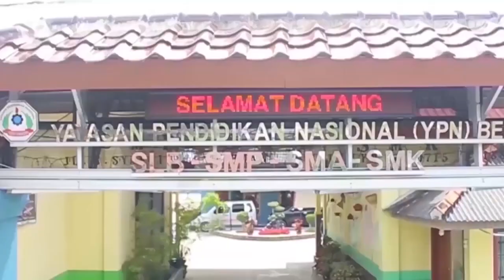Dambus Cerai Kasih - Harmoni Belinyu 2023, Sanggar Cinta Kasih Dayung Serumpun (Bintet-Pejem)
Video ini menayangkan Dambus Cerai Kasih yang dibawakan oleh Sanggar Cinta Kasih Dayung Serumpun (Bintet-Pejem) pada acara Harmoni Belinyu, 29 September 2023. Sebagai vokalis adalah Mang Jahok, pemain dambus: Mang Jahok, pemain gendang: Mang Ali, Mang Bidin, Mang Amen, pemukul gong: Mang Rudi.